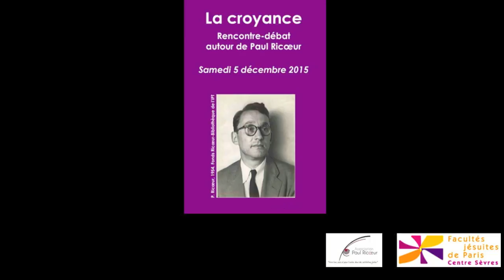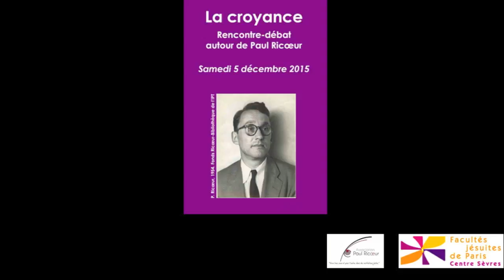Olivier MONGIN, Passages de l’athéisme. Sur quelques textes du "Conflit des interprétations"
Enregistrement audio : 46min16s

Rencontre-débat "La Croyance"
5 décembre 2015 - Centre Sèvres Facultés jésuites de Paris

Olivier MONGIN (Revue Esprit et Association Paul Ricœur), Passages de l’athéisme. Sur quelques textes du "Conflit des interprétations"